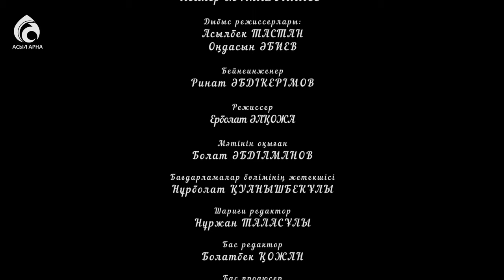Абайдың жетінші қара сөзі \ Жүректің көзі ашылса ... \ Асыл арна